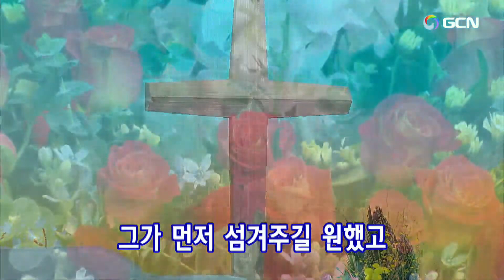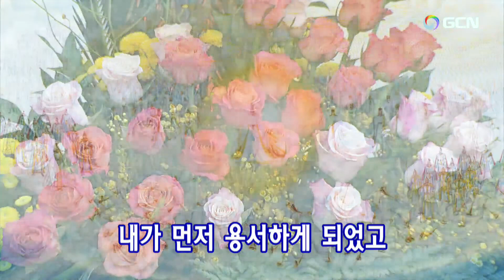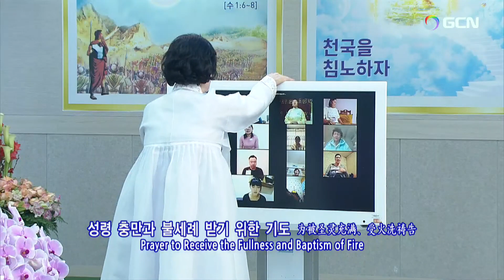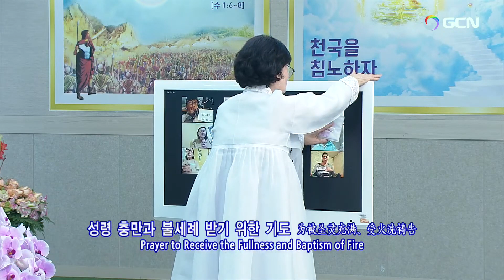"New"(韓)2023.11.8(水)定めのダニエル祈禱会🌿Daniel's Prayer Meeting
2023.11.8(水)(午後9時)ダニエル祈禱会(Korean)Manmin Central Church Daniel's Prayer Meeting
プレ賛美リード:  Kwonneung Yoon🌿ユン·グォンヌン윤권능
1.万民賛美99番ー言い尽くせぬ愛 그 어떤 말로 다 할수 없는  00:03
2.万民賛美80番ーきれいな心 예쁘게 만들어 가요 04:20
3.万民賛美112番ー信仰で歩んできた道３ 아버지께서 제단에 베푸신 07:58
4.万民賛美45番ー恵み 우리 마음에 기쁨이 있네 11:15
5.万民賛美60番ーわが主だけ 하루 일을 마치고 15:28
…定めのダニエル祈禱会のために祈ります 25:06-28:03
1.韓日賛美405番ーわれをもすくいし 나 같은 죄인 살리신 24:42
2.祈祷院賛美27番ー私がまず手を伸べず 내가 먼저 손 내밀지 못하고 28:00
…個人の祈り 34:57
3.韓日賛美179番ー良き知らせを 이 기쁜 소식을 1:01:04
4.韓日賛美184番ー罪を洗うは 나의 죄를 씻기는 1:03:18
…聖霊の火、聖霊に満たされるために祈ります1:05:49
5.万民賛美40番ー回想２ 주의 가신 그 길을  1:19:27
6.万民賛美122番ー神の力２ 아버지께서 주신 크고 놀라운권능  1:22:58
7.万民賛美240番ー神の力の働き 권능 권능 권능  1:24:03
…堂会長先生のために祈ります 1:25:12
8.万民賛美202番ー果てのない神の力 끝이 없는 권능  1:39:55
…職務代行先生のために祈ります 1:41:10
9.万民賛美129番ー全く聖なるもの 아름다운 마음이  1:50:57
…聖殿移転と建築のために祈ります 1:53:05
10.祈祷院賛美130番ー主は味方 주는 우리편 2:01:08
…各国と世界宣教のために祈ります 2:03:25
11.韓日賛美168番ーみ神のラッパが 하나님의 나팔소리 2:06:56
…各自使命のために祈ります 2:07:43
…各礼拝のために祈ります 2:09:48
…学生達の入試のために祈ります 2:11:10
…11月のいやし集会と定めのダニエル祈禱会のために祈ります 2:12:26
…家族のために、伝道のために祈ります